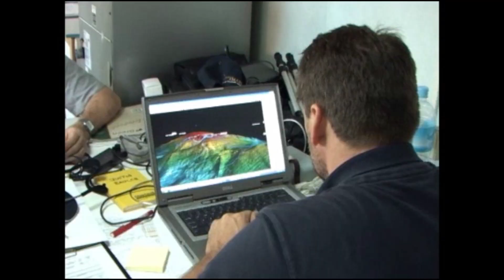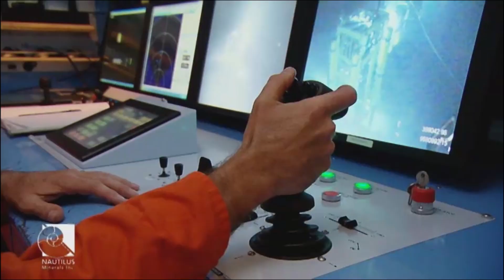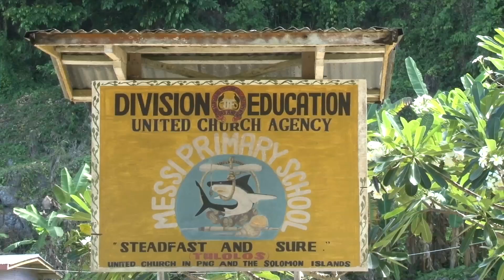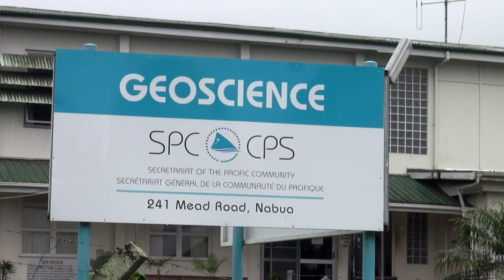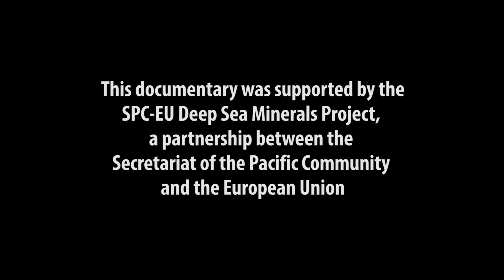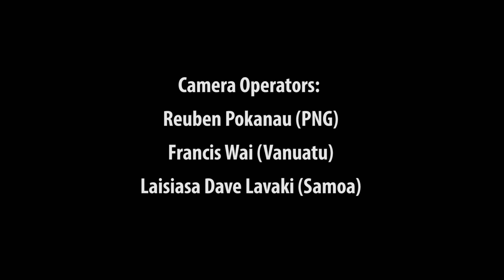Breaking the Surface: The Future of Deep Sea Mining in the Pacific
This short film explores how the two Pacific Island nations of Papua New Guinea and Vanuatu are working together with their communities to manage future opportunities and impacts associated with the deep sea mining industry.